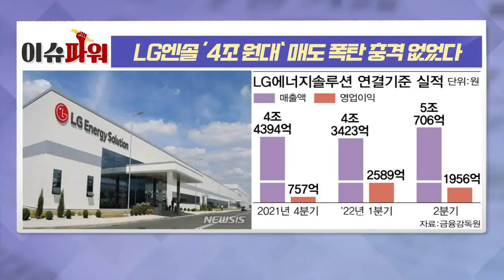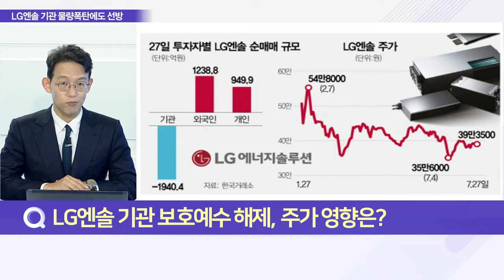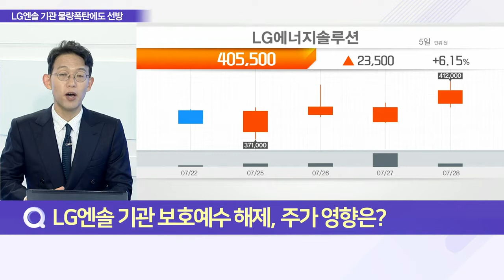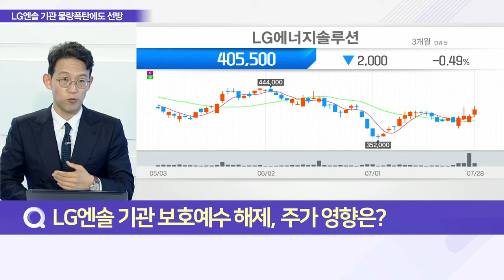LG엔솔 ‘4조 원대’ 매도 폭탄 충격 없었다_이슈 파워 (20220728)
Q. LG엔솔 기관 보호예수 해제, 주가 영향은?
Q. 2분기 실적 부진에도 평가 '긍정적'… 투자전략은?